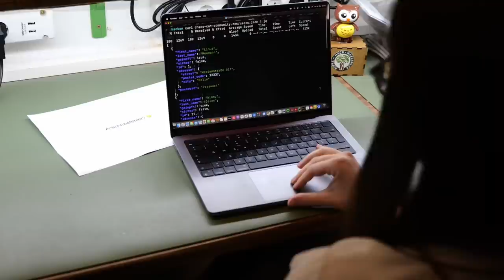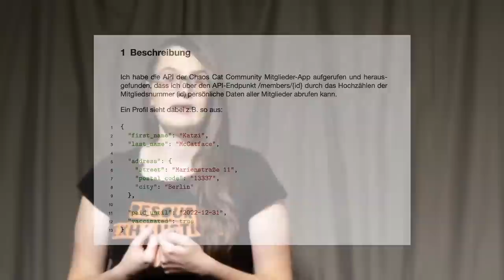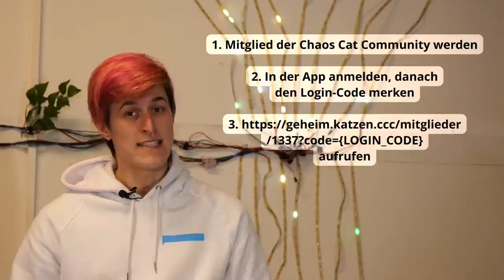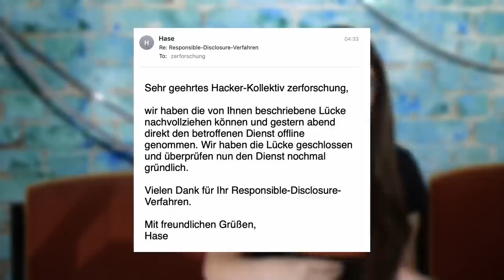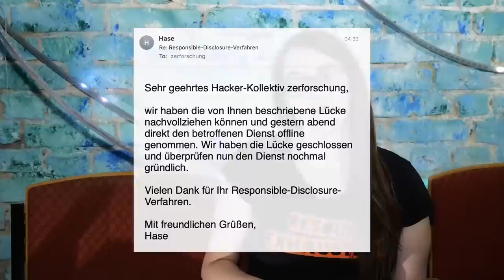Deine Software, die Sicherheitslücken und ich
"Verdammt, ich habe eine Sicherheitslücke gefunden – Was nun?". Dieser Talk beantwortet diese Frage und erzählt all das, was wir vor dem Melden unserer ersten Sicherheitslücke gerne gewusst hätten. Was ist eigentlich Responsible Disclosure? Wie mache ich das richtig?

Doch dieses Jahr gab es auch mehrere Fälle, bei denen die schlimmsten Befürchtung eines Responsible-Disclosure-Prozesses eingetreten ist: Eine Anzeige. Allerdings nicht gegen das Unternehmen, das kriminell schlechte Software gebaut hat, sondern gegen die Finder*innen von Sicherheitslücken. Daher wollen wir auch einen Blick darauf werfen, wie Unternehmen richtig mit ihnen gemeldeten Sicherheitslücken umgehen können.

zerforschung Linus Neumann